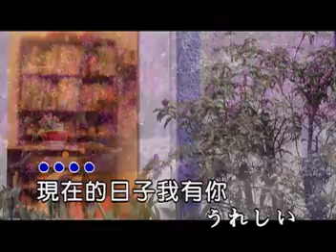七郎~東京戀人KTV